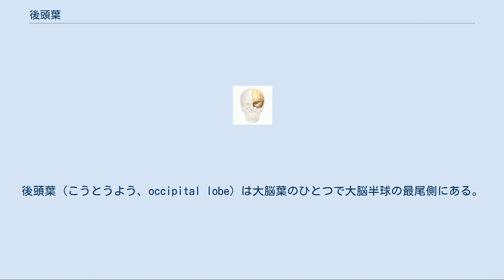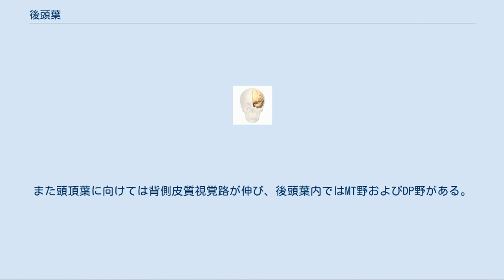後頭葉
後頭葉（こうとうよう、occipital lobe）は大脳葉のひとつで大脳半球の最尾側にある。
哺乳類では視覚形成の中心であり、視覚野の解剖学的領域の大部分が後頭葉にある。
一次視覚野はブロードマンの脳地図の第17野にあり、一般にV1と呼ばれる。
ヒトのV1は後頭葉内側、鳥距溝よりも内側にあり、V1全体の拡がりはふつう後頭葉の後極まで続いている。
この部分は髄鞘の大きな縞が目立つため、V1を線条皮質（striate cortex、有線皮質とも）とも呼ぶ。
これに対してV1の外側に拡がる視覚情報が伝わる領域は、有線外皮質（extrastriate cortex、有線領外皮質とも）と呼ばれるV1よりも高次の視覚野領域である。
有線外皮質には多くの領域があり、視空間形成や色識別、運動把握といったさまざまな視覚形成の作業に特化している。
 動画。
赤色で示す部分が左半球の後頭葉。
右半球は内側面を見せるため透明にしてある。
 ヒトの大脳において、後頭葉は4つの大脳葉の中で最も小さく、頭蓋内で最も後方に位置する。
後頭葉は大脳と小脳の間を仕切る硬膜である小脳テントに接している。
また正中で大脳縦裂によって左右それぞれの大脳半球に分かれている。
前方には頭頂後頭溝があり、これを境に頭頂葉と接している。
側面では後頭葉と側頭葉の境界はあいまいであり、外側後頭溝によって区切られた外側後頭回がいくつかに分かれていて、そのあたりを境界とする（脳回と脳溝についてはそれぞれの項目を参照）。
 後頭葉の内側面（大脳半球どうしが接する面）では、後頭葉の下縁には鳥距溝というはっきりした深い溝がある 。
この鳥距溝の上方を楔部（鳥距溝と頭頂後頭溝に囲まれ、楔状に見えることから命名）、下方を舌状回という（舌状回は前方に伸びて海馬傍回に移行する）。
 後頭葉は視覚や色彩の認識をつかさどる機能を持っている。
網膜からの感覚刺激は視神経を通って視床の外側膝状体に入り、そこから大脳半球内部の視放線を通って後頭葉の一次視覚野に送られる。
視神経には途中に視交叉と呼ばれる神経の交叉部があり、そこで左右からくる視神経の半数は反対側に交叉し、残りは同側に向かう。
そのため、視覚野にもたらされる視覚情報は、同側の網膜の外側からのものと、反対側の網膜の内側からのものがある。
ただし情報の内容は、どちらも全視野のうち反対側の半分（右視覚野へは視野の左半分、左へはその逆）となる。
 後頭葉後部の皮質の神経細胞は、網膜上に映る視空間が再現されるように配列している。
網膜が強いパターン刺激にさらされると、それと同じパターンが皮質上に応答することが、脳機能イメージングで明らかにされている。
もし一方の後頭葉が傷害されると、どちらの目で見ても視界が左右の半分だけ（傷害された側と反対の側が）欠損してしまう同名半盲という症状が起きる。
頭頂葉・側頭葉・後頭葉の連合野（より高次の機能を有する領域のこと）に病変があると、色彩失認、運動失認、失書といった症状が現れることがある。
また後頭葉は、聴覚にも関与していることが示されている。
 後頭葉はさらにいくつかの機能的視覚野に分類することができる。
それぞれの視覚野ごとに、全視野（すべての 視界の情報）が保持されている。
一次視覚野（線条皮質）には目立った縞模様があるが、それ以外の領野には解 剖学的にはっきりした指標となるものはない。
しかし生理学者たちの電極記録によって、後頭葉の皮質は異なる 機能を持った領野に分類されている。
 最初の機能的領域は一次視覚野である。
この領域では、局所性（対象の視野中における大きさ）、方向選択性（ 対象の向き）、空間周波数（対象となる模様の明るさが変化する空間的頻度、縞模様の間隔の混み具合）および色彩に関して小さな受容野（対象に反応できる角度）を持った低次の情報を感知する。
この一次視覚野から、側頭葉に向けて腹側皮質視覚路が伸び、後頭葉内ではV2野、V4野の領野が続く。
また頭頂葉に向けては背側皮質視覚路が伸び、後頭葉内ではMT野およびDP野がある。